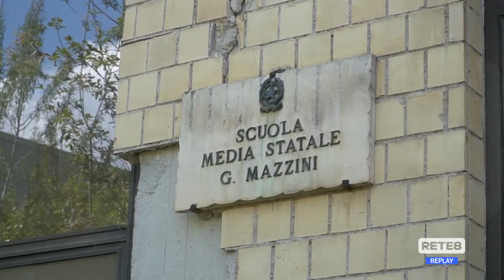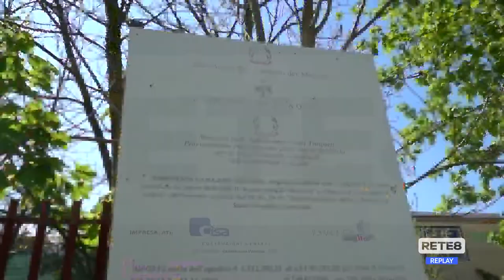L’Aquila - Scuola Mazzini, si aprono le buste